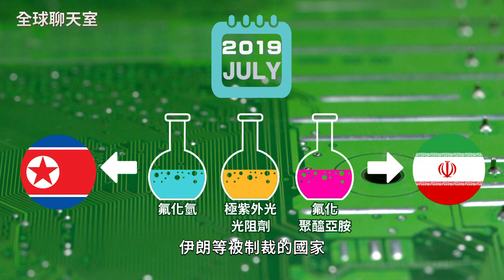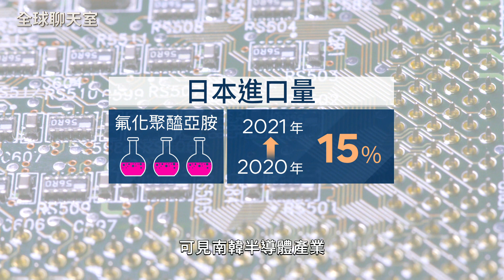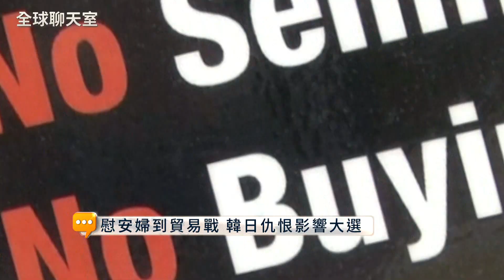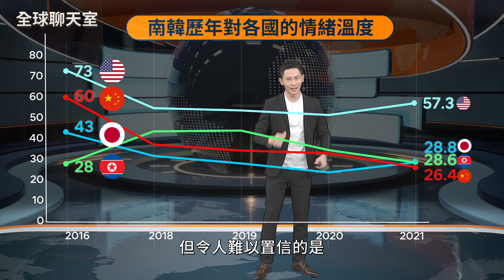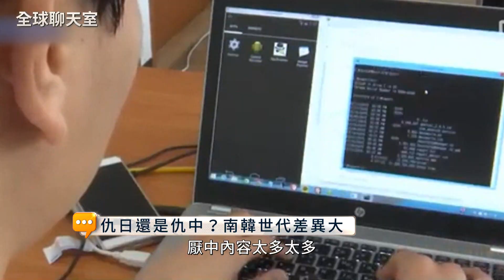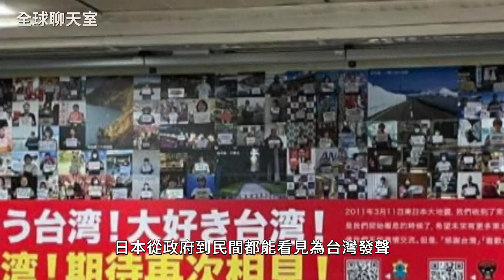韓日歷史仇恨難解 影響總統大選｜選情風向變 青年仇中更甚仇日｜東京直擊！街頭日人評中論台｜全球聊天室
◎南韓即將迎來總統大選，日本議題再次成為燙手山芋。慰安婦和奴役勞工的歷史創傷，至今仍在南韓法庭上爭吵不休，甚至引發日本對南韓發動貿易戰。

◎韓日分歧不斷擴大的同時，有民調卻顯示，南韓的仇日情緒轉變為反中親美。韓國同德女子大學的金潤泰教授分析，仇中情緒將影響總統候選人的政見，最後牽動國際局勢。

◎看完了南韓對中國態度的轉變，「全球聊天室」駐日本東京特派記者梁珍妮，近距離觀察到日本民眾，看待日台以及日中關係的微妙表述。